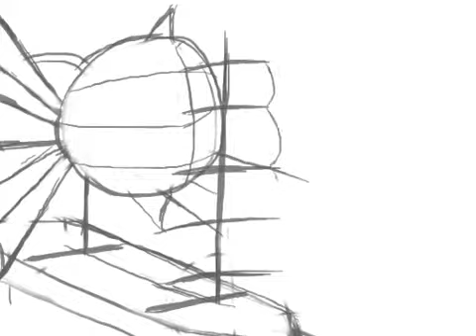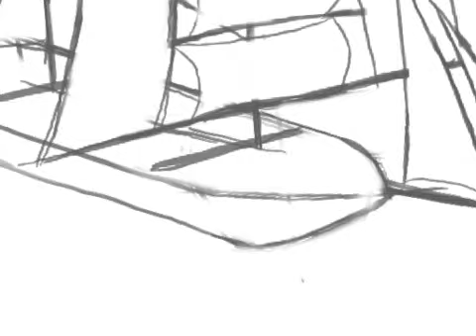How to draw airship